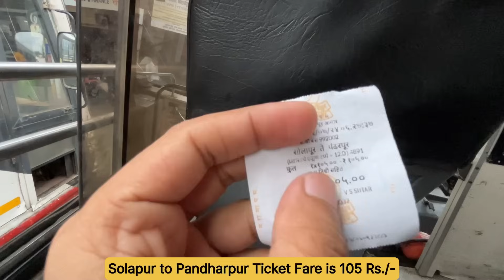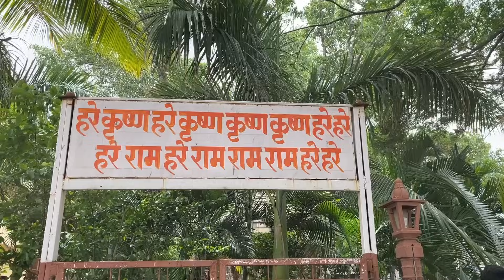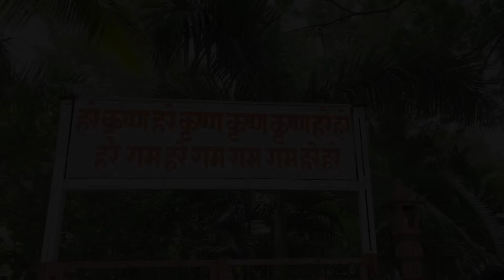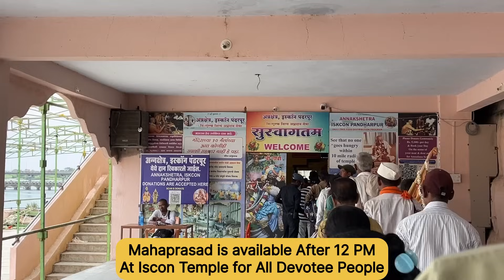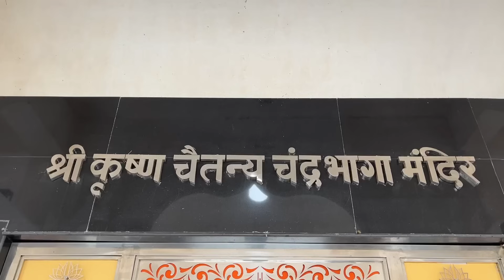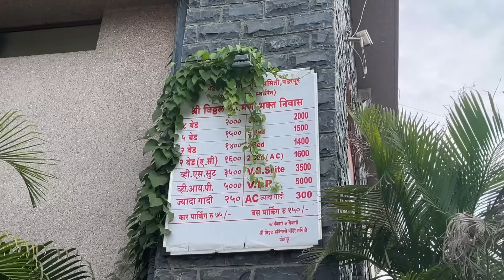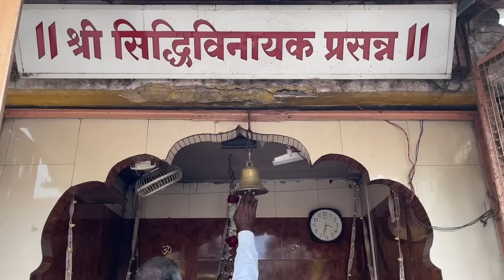आषाढी एकादशी स्पेशल "पंढरपूर दर्शन २०२४"|पांडुरंगाचे दर्शन करून घ्या|Live Pandharpur Darshan 2024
2) Jagnyache Deva

3) Youtube Music Library

Content Covered:-

Pandharpur Darshan 2024
Pandharpur Darshan Aashadhi Ekadashi
Pandharpur Darshan full video 2024
Vitthal Rukmini Pandharpur Darshan
पंढरपूर दर्शन २०२४
Bhushan the explorer vlog videos 2024
Pandharpur Full vlog video 2024